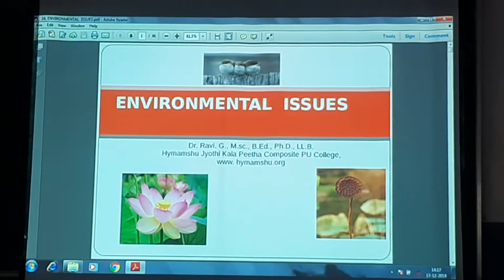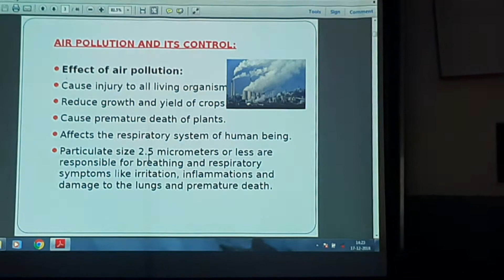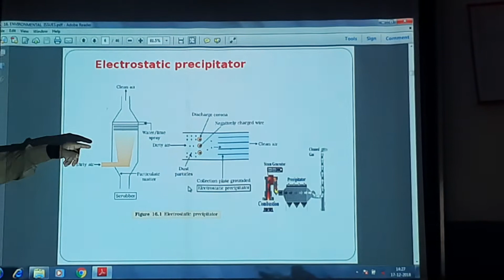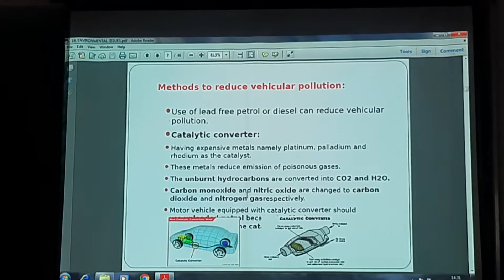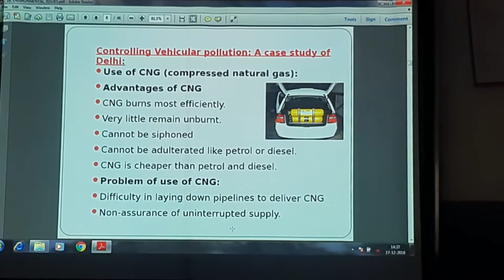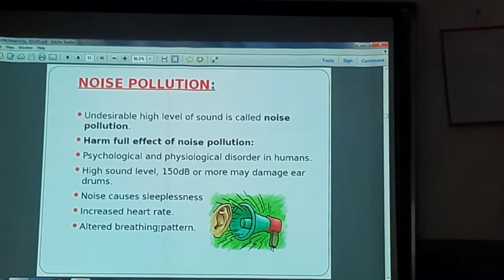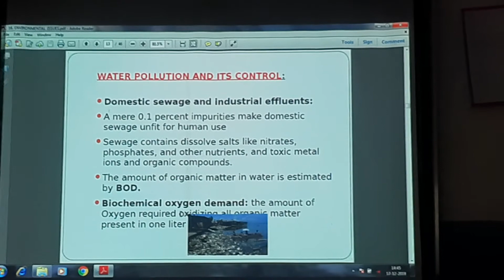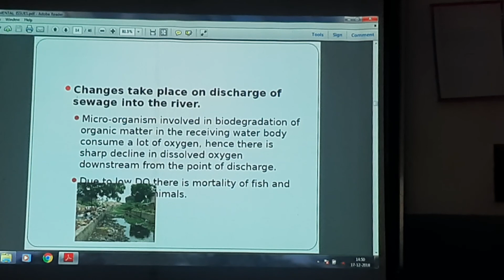Environmental issues | Air Pollution | Electrostatic precipitators | Case study of Delhi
Click on the BELL ICON to receive notifications of channel updates.

Hymamshu Jyothi Kala Peetha Composite PU College,
Malleswaram, Bangalore - 560 055